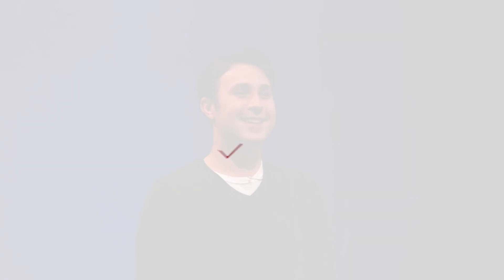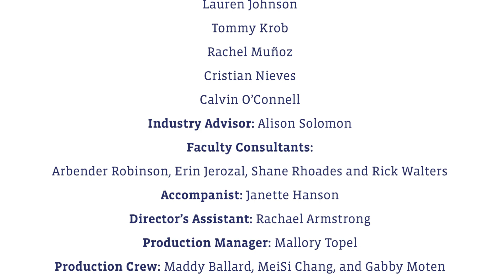Viterbo Theatre and Music Theatre Senior Showcase 2021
Viterbo University Theatre and Music Theatre is proud to share our Class of 2021 virtual Senior Showcase. These eleven BFA Theatre and Music Theatre majors have completed a rigorous 4-year training program that was recently recognized as one of the top 30 in the nation.

Industry Advisor: Alison Solomon
Faculty Consultants: Arbender Robinson, Erin Jerozal, Shane Rhoades, and Rick Walters
Accompanist: Janette Hanson
Director’s Assistant: Rachael Armstrong
Production Manager: Mallory Topel
Production Crew: Maddy Ballard, MeiSi Chang, and Gabby Moten
Filmed and Edited by: Dylan Overhouse Productions and Mike Makes

Showcase Order:
0:09 Lauren Johnson – Annie’s Party from Fugitive Songs
1:41 Faith Bartelt – Dyin’ Ain’t So Bad from Bonnie & Clyde
3:10 Cristian Nieves – Jealous by Labrinth
5:11 Rachel Muñoz – The Revolutionists by Lauren Gunderson
6:58 Cassady Chadwell – Camp Little Notch, lyrics by Sarah Underwood, music by Carmel Dean
7:50 Calvin O’Connell – Peter and the Starcatcher by Rick Elice
9:07 Jonni Colaluca – For Forever from Dear Evan Hansen
11:08 Tommy Krob – Sail Me Away from Lestat
12:52 Sage Hovet – Fun Home by Jeanine Tesori and Lisa Kron
14:56 Jessica Askey – West End Avenue from The Magic Show
16:13 Cassady Chadwell – Three Miles of Bad Road by Rhea MacCallum
17:40 Alicia Diaz – Bad Reputation by Joan Jett & The Blackhearts
19:14 Calvin O’Connell – Henry IV Part 1 by William Shakespeare
20:48 Jonni Colaluca – It Hurts Me from All Shook Up
22:19 Tommy Krob – Break My Stride by Matthew Wilder
23:42 Sage Hovet – Good Kid from The Lightning Thief
25:10 Cristian Nieves – For Forever from Dear Evan Hansen
26:37 Faith Bartelt – My White Knight from The Music Man
28:18 Jessica Askey – The Cake by Bekah Brunstetter
30:40 Lauren Johnson – All I Ask by Adele
32:21 Rachel Muñoz – Rise Up by Andra Day